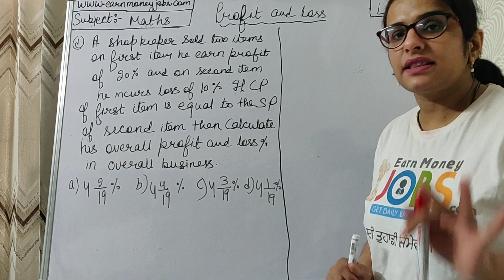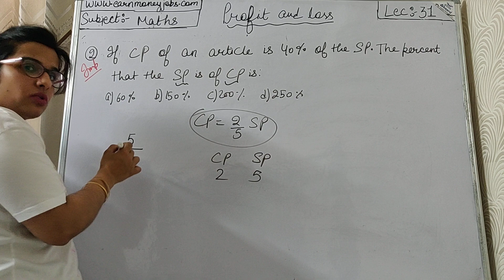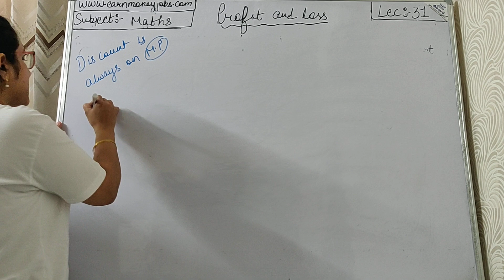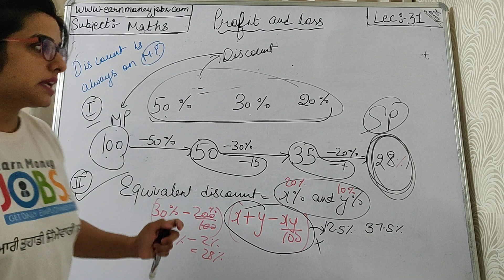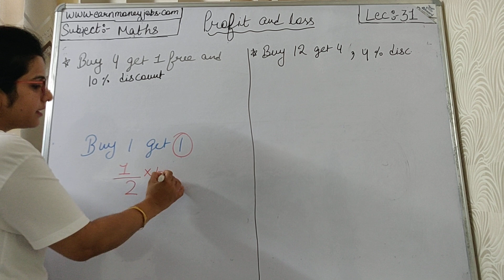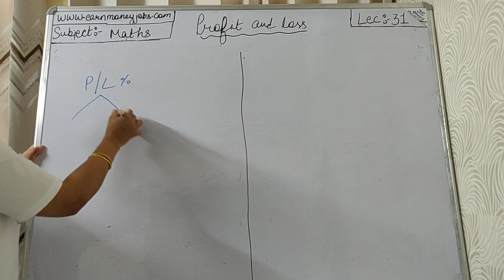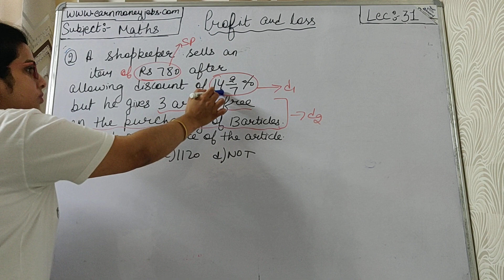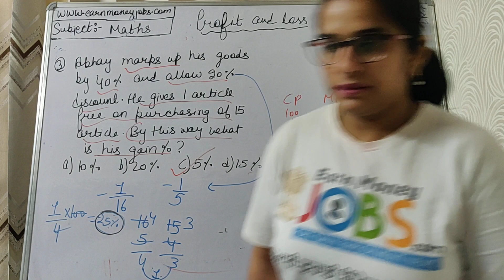Math Lectures for Punjab Govt Exams|Profit and Loss Part-02| ਪੰਜਾਬੀ ਵਿੱਚ|Math Live Lectures|ਕਲਾਸ- 31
1- Download Punjab 110+ Previous Year Exam Question Papers

4- Computer Special Notes Download For Punjab Exams.

7- Download Pspcl Ldc Clerk Previous Year Question Papers

8- Agriculture Special Notes For Punjab Patwari.

9- Account Special Notes for Punjab Patwari.

14-  Download Ravi Font Typing Learning Book.